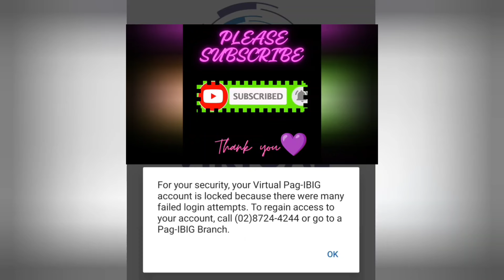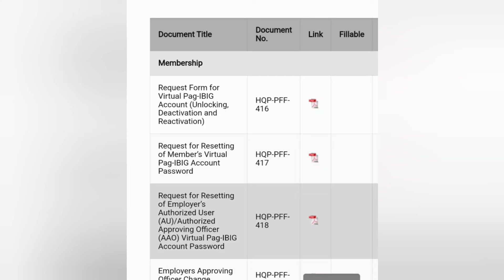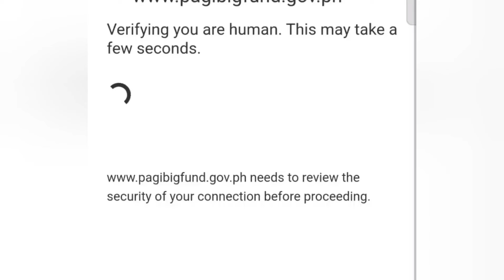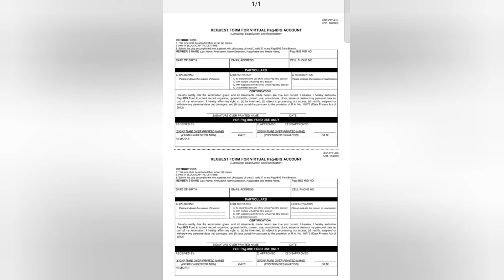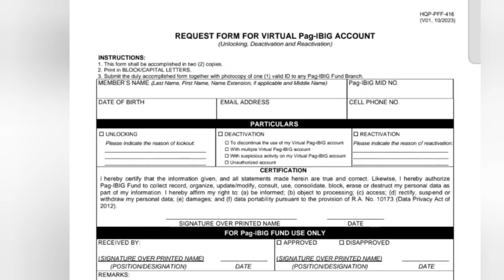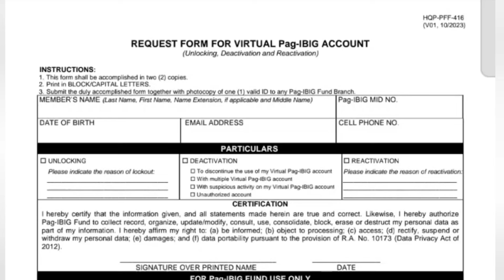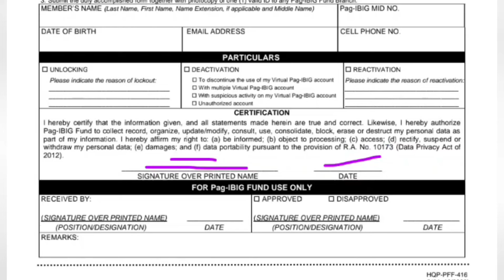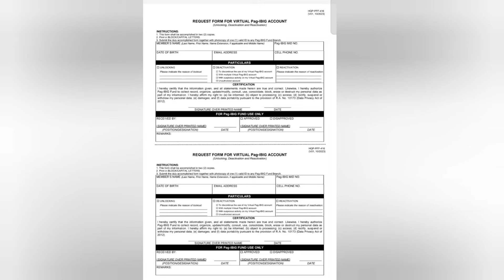How to unlock Pag-ibig Virtual Account is locked?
How to check online the list of Pag-ibig Properties for Housing Loan under Pag-ibig Bidding and Negotiated Sale?